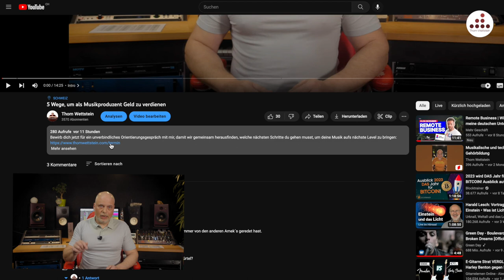5 Kompositionsfehler, die du vermeiden solltest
Bewirb dich jetzt für ein unverbindliches Orientierungsgespräch mit mir oder jemandem aus meinem Team, damit wir gemeinsam herausfinden, welche nächsten Schritte du gehen musst, um deine Musik aufs nächste Level zu bringen:

5 Kompositionsfehler, die du vermeiden solltest

Wenn du Auftragskompositionen für Werbung, Film oder Künstler machst, muss es schnell gehen. Es muss zielgerichtet sein und du hast keine Zeit für Experimente. Das gilt auch für deine eigenen Tracks, denn du möchtest ja nicht, dass unfertige Songs auf deiner Festplatte verstauben. Weshalb viele Komponisten und Produzenten sich im Kreis drehen, liegt oft an ein paar Kompositionsfehlern. 5 dieser Fehler schauen wir uns in diesem Video an.

Diese Beispiel-Songs erwähne ich im Video:

00:00 Intro
00:36 Vorwort
01:13 Planlos beginnen
02:28 Aussage nicht definieren
03:17 Text und Akkorde passen nicht zusammen
04:25 Fehlender Höhepunkt
05:09 Fehlende Wiedererkennung
07:05 Nicht Überproduzieren
07:54 Fazit

Hier gehts zum Duck Delay, dem vielseitigsten Delay auf dem Markt

Diese Hardware verwende ich im Studio:
Great River MAQ-2NV
Vertigo VSC-2
Knif Audio Pure Mu
API 5500
TK-Audio TK-Lizer
Rupert Neve Portico Master Buss Processor II
Goly Porter Grinder Mastering Equalizer

Diese Wandler verwende ich:
Forssell MADA-2a

Diese Clock verwende ich:
Antelope OCX

Diese Soundkarte verwende ich:
UAD Apollo

Diese Lautsprecher verwende ich:
PSI A21-M
PSI Sub A125-M

Um deine Bässe in den Griff zu kriegen, empfehle ich:
PSI AVAA C20